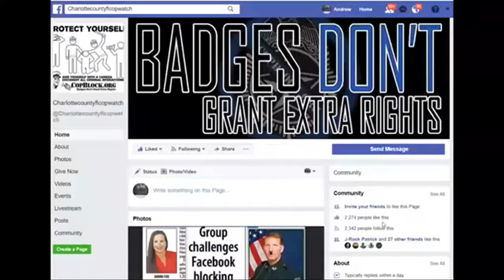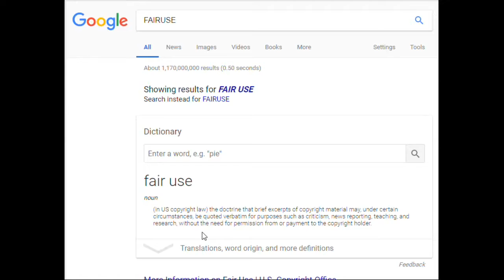PUNTA GORDA,COPS ILLEGALLY TRESPASS REPORTER 4 COPWATCH 4 RECORDING A RECORDS REQUEST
PUNTA GORDA,PINELLAS COUNTY,Robert Gualtieri,BOB,AL ROLLE,HOMESTEAD,@CCSOFLSheriff,@MyFWC,FWC,LEOAFFAIRS,COLLIER COUNTY,Kasey Wingo,Kevin Rambosk,
NORTH PORT,FLORIDA,POLICE,
sheriff,corruption,charlotte County,
florida,cop,police,pastor,stalking,COPWA­­TCH,COPBLOCK,